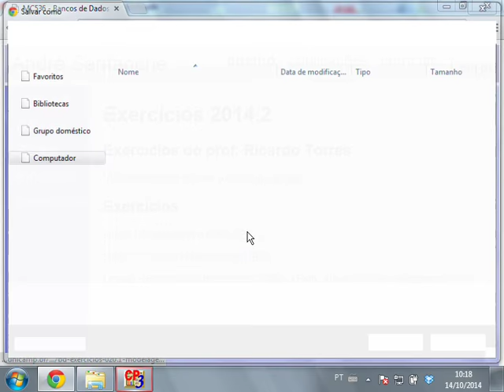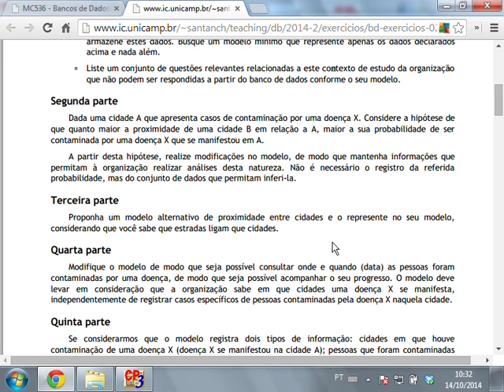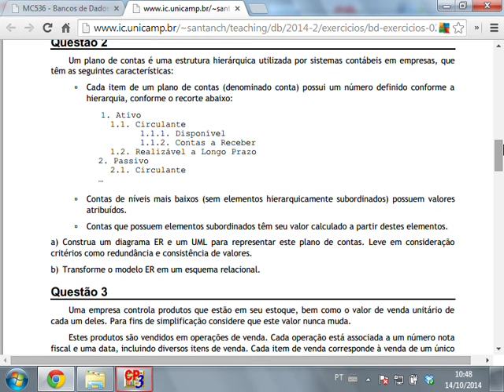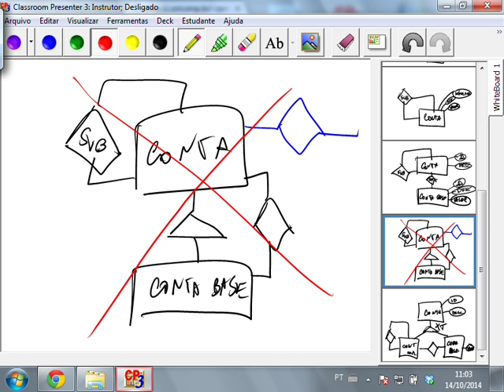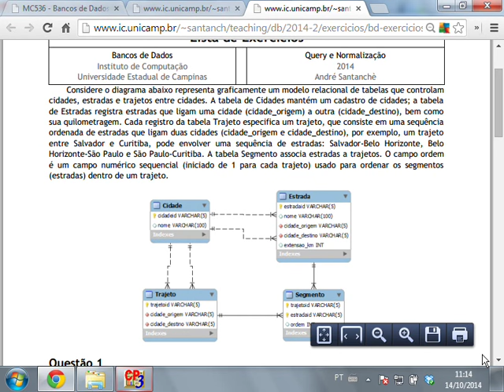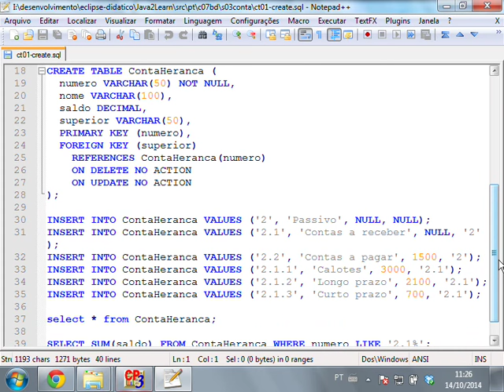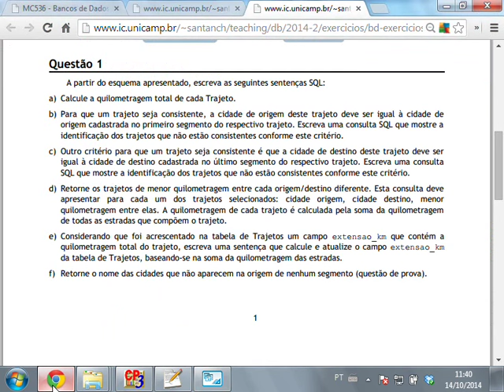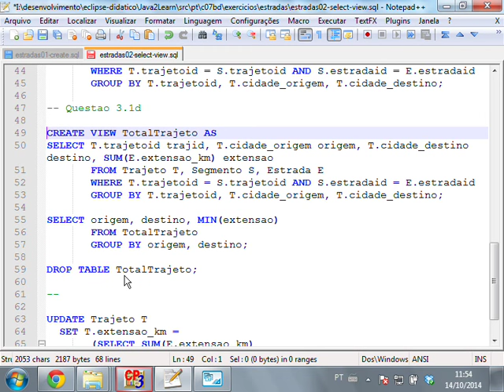Bancos de Dados: Exercícios para Prova 1 - Bancos de Dados 2014.2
Exercícios de preparação para a primeira prova do semestre.